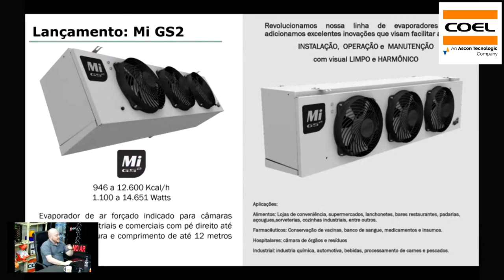Forçador câmara fria de baixo perfil - Curso refrigeração comercial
Você sabe o que é baixo perfil do Forçador de câmara fria - Curso refrigeração comercial